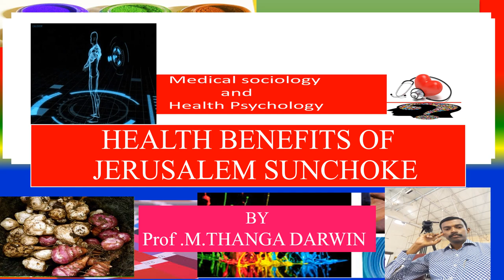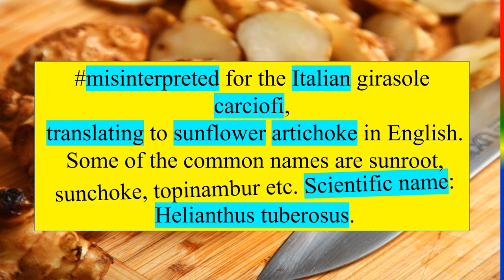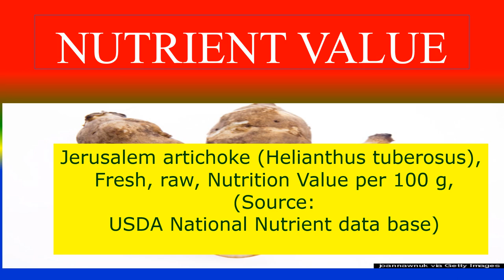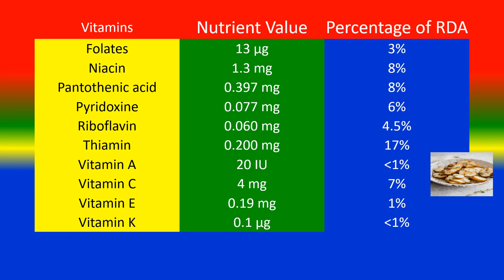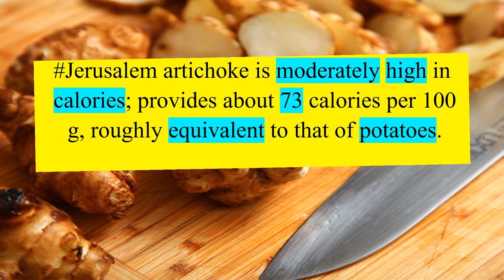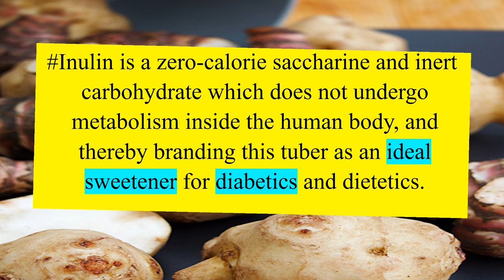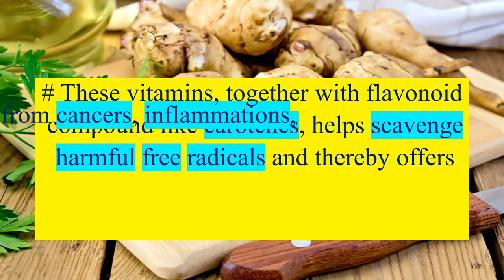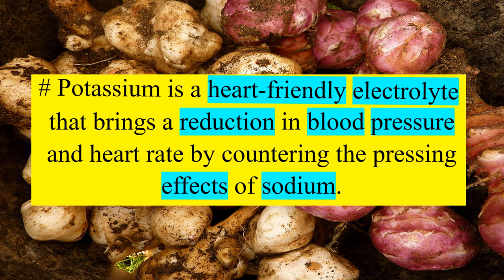JERUSALEM SUNCHOKE - HEALTH BENEFITS AND NUTRIENT FACTS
WHAT IS JERUSALEM SUNCHOKE ?,
 WHAT ARE THE HEALTH BENEFITS OF JERUSALEM SUNCHOKE ?,
 CAN YOU LIST NUTRITION FACTS OF JERUSALEM SUNCHOKE ?,

TOPICS
PSYCHOLOGY